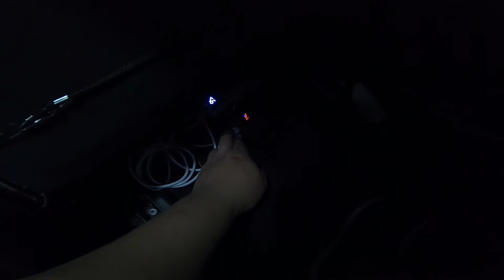Honda Jazz Campet. Spent a night at supermarket car park.